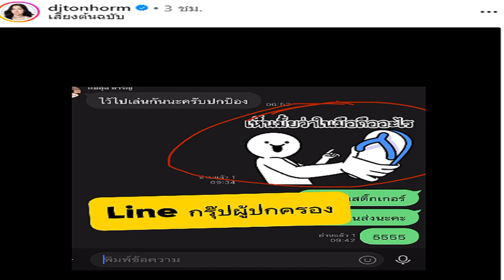นายกฯ อิ๊งค์ นัดกินข้าวพรรคร่วม แย้มมีหลายเรื่อง ไม่กังวลแก้รธน เร่งให้เสร็จในรบ นี้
15 ต.ค. 2567
13:51 น.
นายกฯอิ๊งค์ นัดกินข้าวพรรคร่วม 21 ต.ค. แย้มมีหลายเรื่องขอความร่วมมือ ไม่กังวลเรื่องแก้ รธน. ชี้คุยกันมาบ้างแล้ว รับพยายามเต็มที่ให้เสร็จในรัฐบาลนี้
เมื่อเวลา 11.30 น. วันที่ 15 ต.ค.2567 ที่ทำเนียบรัฐบาล น.ส.แพทองธาร ชินวัตร นายกรัฐมนตรี ให้สัมภาษณ์กรณีการนัดรับประทานอาหารร่วมกับพรรคร่วมรัฐบาล วันจันทร์ที่ 21 ต.ค.ว่า ตั้งแต่รับตำแหน่งนายกฯ ยังไม่ได้ทานข้าวกับหัวหน้าพรรคเลย ซึ่งมีพรรคร่วมรัฐบาลอีกหลายท่านที่ไม่ได้อยู่ในคณะรัฐมนตรี (ครม.) จึงอยากคุยกันว่าเป็นอย่างไรบ้าง

จริงๆ แล้ว อาจมีวาระสำคัญไม่กี่เรื่อง แต่อยากมาเจอและคุยกันมากกว่า และจะอัพเดตให้ฟังว่าเกิดอะไรขึ้นบ้างและจะทำอะไรต่อบ้าง และขอคอมเมนต์รวมๆ อันนี้คือสิ่งที่เกิดขึ้นตั้งแต่สมัย นายเศรษฐา ทวีสิน อดีตนายกรัฐมนตรี แล้ว เราจะคุยกันว่าใครมีความคิดเห็นอะไร ซึ่งหลายท่านมีประสบการณ์มาก พอได้คุย ได้มีเวทีสบายๆก็จะได้ประโยชน์จากทุกท่านเยอะ
เมื่อถามว่ามีวาระอะไรสำคัญที่จะคุยกับพรรคร่วมรัฐบาลหรือไม่ นายกฯ กล่าวว่า ขอกลับมาทานข้าวตามวงรอบปกติเหมือนเดิม เพราะน่าจะ 2 เดือนแล้ว เลยคิดว่ากลับมาเดือนละครั้งเหมือนเดิม ก็เป็นวาระแรกที่เราคิดว่าจะกลับมาคุยกัน ใครมีวาระอะไรก็ตามนั้น
เมื่อถามย้ำว่านายกฯจะมีอะไรพูดเป็นพิเศษหรือไม่ นายกฯ กล่าวว่า จริงๆมีหลายเรื่องที่ต้องคุย เพราะรับตำแหน่งมา 2 เดือนแล้ว คงมีหลายเรื่องที่จะขอความร่วมมือกัน เดี๋ยวไปอัพเดตอีกทีก็ได้
ผู้สื่อข่าวถามว่าจะพูดคุยถึงเรื่องการแก้ไขรัฐธรรมนูญหรือไม่ นายกฯ กล่าวว่า จริงๆ ได้คุยไปบ้างแล้วกับหลายท่าน ซึ่งไม่ได้มีอะไรที่น่าเป็นห่วง เรามีสิทธิ์เห็นต่างกันได้ ทุกๆคนเห็นต่างกันได้ ฉะนั้น การคุยกันเราคุยกันรู้เรื่องอยู่แล้วไม่ต้องห่วง
เมื่อถามว่ารัฐบาลยังคงเดินหน้าแก้รัฐธรรมนูญให้ทันตามกรอบสมัยรัฐบาลนี้หรือไม่ นายกฯ กล่าวยอมรับว่า ใช่ ซึ่งเราพยายามทำให้เต็มที่
เมื่อถามว่าจะพูดคุยกับพรรคร่วมรัฐบาล ถึงคดีต่างๆ ที่นายกฯ ถูกร้องหรือไม่ เพื่อให้พรรคร่วมรัฐบาลไม่ต้องกังวลใจ น.ส.แพทองธาร ยิ้มฟังคำถาม แต่ไม่ได้ตอบคำถามดังกล่าว
ส่วนที่นายจุรินทร์ ลักษณวิศิษฏ์ สส.บัญชีรายชื่อ พรรคประชาธิปัตย์ ขออย่าเพิ่งพิจารณาผลการศึกษาของกรรมาธิการ (กมธ.) วิสามัญพิจารณาศึกษาแนวทางการตราพ.ร.บ.นิรโทษกรรม สภาผู้แทนราษฎร ที่จะเข้าที่ประชุมสภาผู้แทนราษฎรในช่วงสัปดาห์นี้ จะยิ่งเพิ่มปัญหาให้กับรัฐบาลหรือไม่ น.ส.แพทองธาร ไม่ตอบคำถามดังกล่าวเช่นกัน